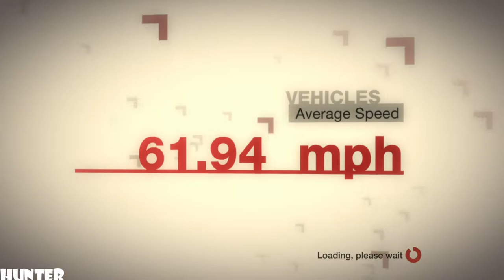Colin McRae DiRT Gameplay PART9-SPARCO SPANISH- (PS3) 1080p60FPS)